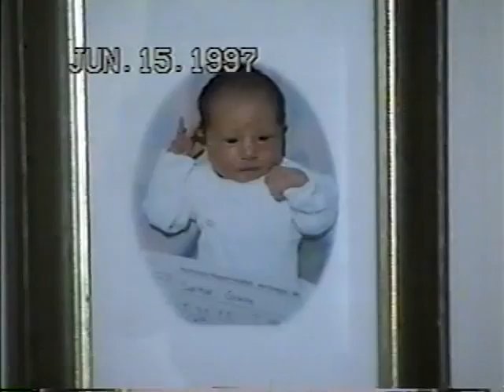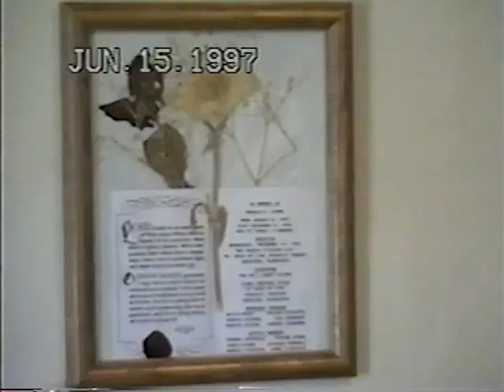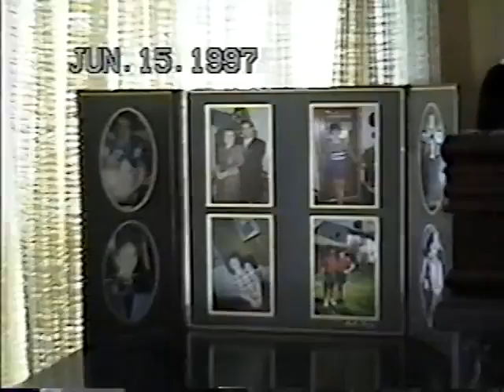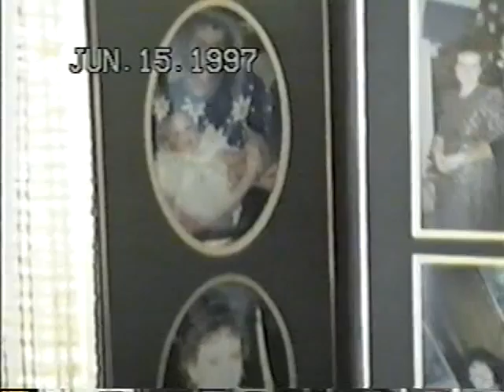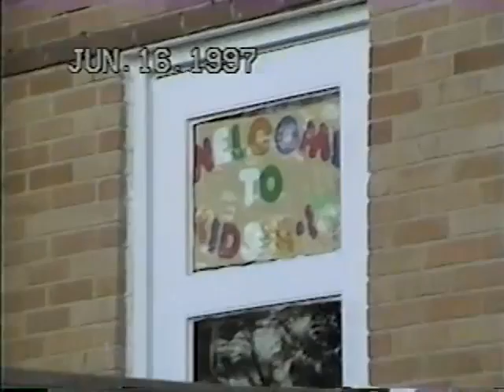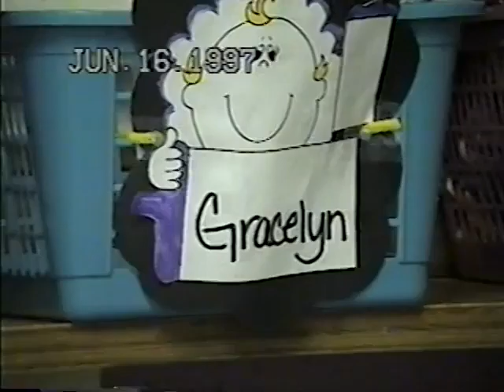Sarkar Family, USA Grace 1st Fathers Day Shopping Trip Daycare House Music Toy June 1997